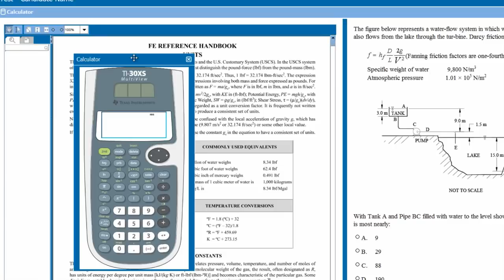Onscreen calculator for computer-based exams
A simulated TI-30XS onscreen calculator is available for examinees during the exam.